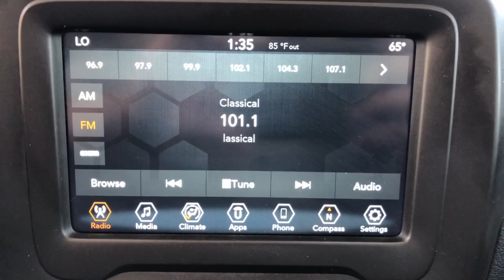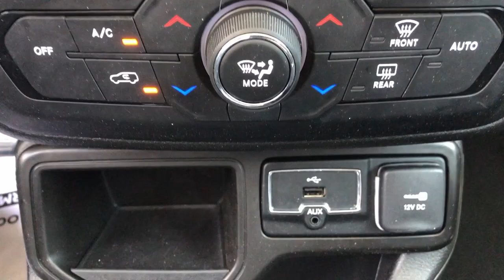2021 Jeep Renegade Granbury, Fort Worth, TX MPM28594C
Alpine White Clearcoat Used 2021 Jeep Renegade available in Granbury, Texas at Mike Brown CDJR. Servicing the Fort Worth, TX area.

Shottenkirk CDJR
4970 East Highway 377

CARFAX One-Owner. 22/30 City/Highway MPG 6 Speakers, AM/FM radio: SiriusXM, Heated door mirrors, Passive Entry Remote Start Package, Power door mirrors, Power steering, Power windows, Quick Order Package 2XB, Radio data system, Radio: Uconnect 4 w/7 Display, Remote keyless entry, Roof rack: rails only, Spoiler, Steering wheel mounted audio controls. Priced below KBB Fair Purchase Price! Alpine White Clearcoat 2021 Jeep Renegade Latitude 9-Speed 948TE Automatic 2.4L I4 FWDbrbrbrFor more information contact one of our Internet Managers at to set up your VIP Test Drive.. At SHOTTENKIRK CDJR Granbury located in Granbury, TX all of our Pre-Owned vehicles go through a 100 point plus inspection. The oil and filter are changed, complete brake inspection, tire rotation, safety inspection and all fluid levels are topped off. If we find anything that needs attention we address the issue and fix it. So buy with confidence that you are getting a quality vehicle. We can do a complete walk around for you over the phone. Trade ins are always welcomed. We offer financing from over 25 finance and credit unions locally and nationally. SHOTTENKIRK CDJR 4970 E HWY 377 GRANBURY TEXAS 76049.